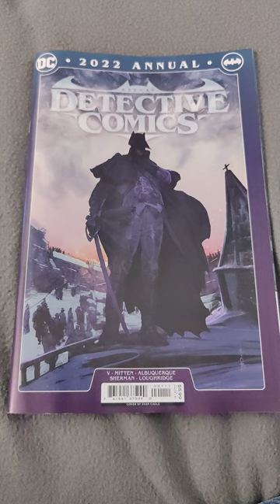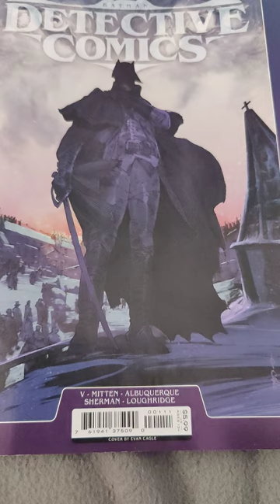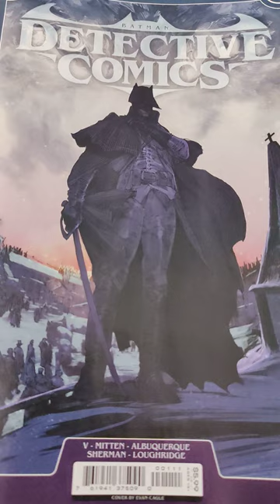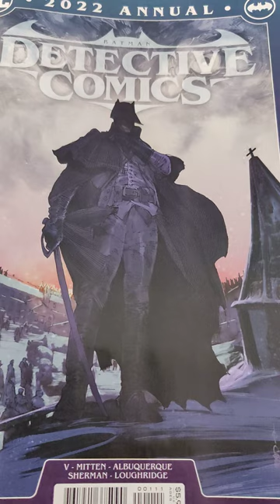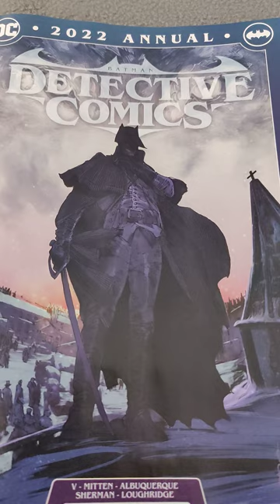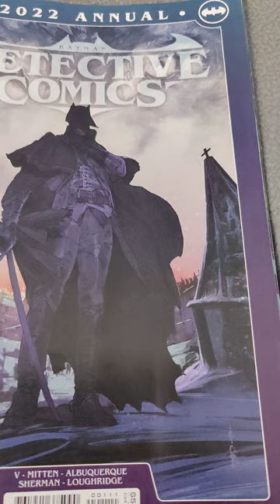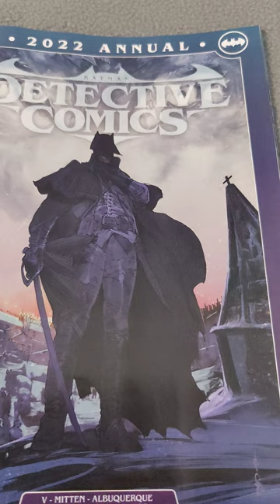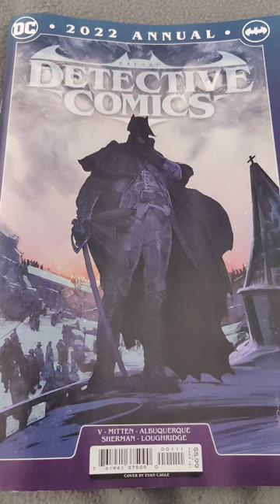Detective Comics Annual 2022 - Comic Book Review